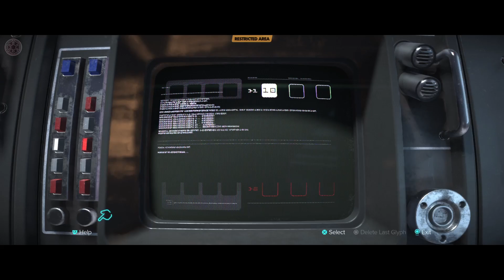Why Stormtroopers Are The Best Star Wars Characters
In this video, we delve into why Stormtroopers are often overlooked as some of the best characters in the Star Wars universe. While they may seem like mere cannon fodder, there's a surprising amount of character depth and lore behind these iconic figures. We'll explore various stormtrooper analysis perspectives and reveal fascinating stormtrooper facts that highlight their significance in the Star Wars saga. From their origins to their roles in the Empire, join us as we uncover the hidden complexities of these beloved characters and challenge the common perceptions surrounding them. Prepare to see Stormtroopers in a whole new light!